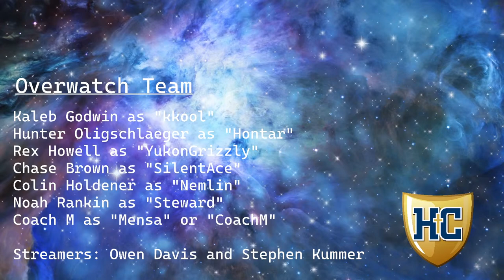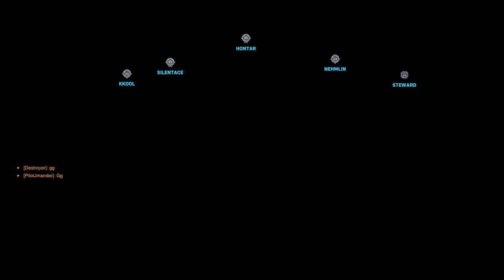PlayVS Central Overwatch - Helias Cathlolic - Game 2